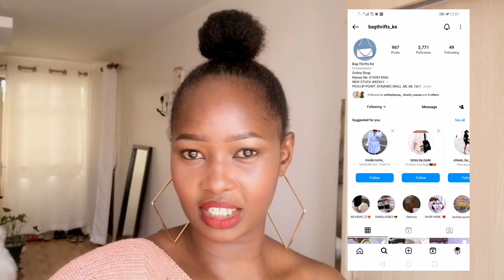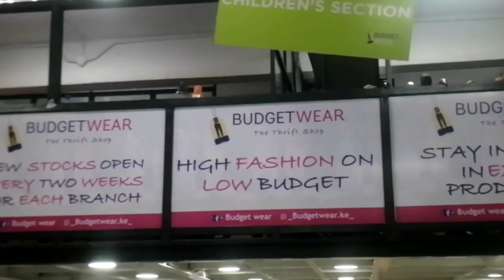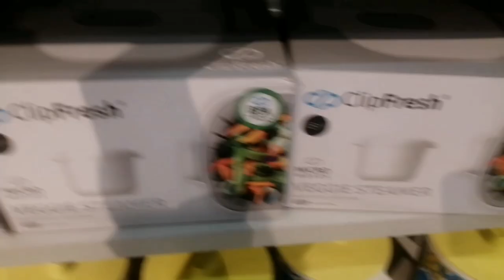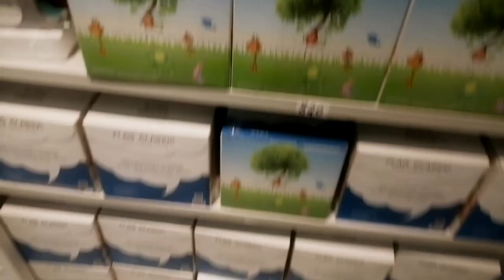COOKING FOR MY BOYFRIEND,HOUSE UPDATES,GOING ON DATES,CUTE THRIFT FINDS AND MORE//LIVING ALONE VLOG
LIVING ALONE VLOG:COOKING FOR MY BOYFRIEND,HOUSE UPDATES,GOING ON DATES,CUTE THRIFT FINDS AND MORE